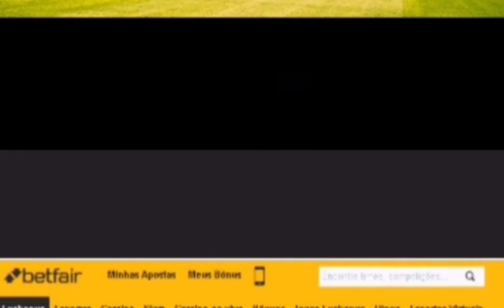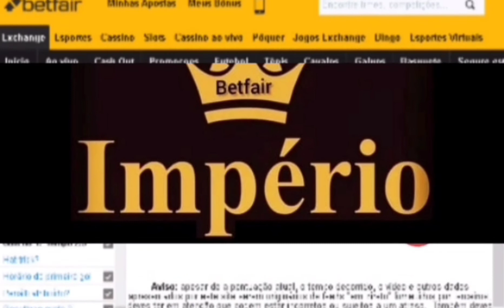🇵🇱 Stal Mielec x Zaglebie 🇵🇱 1° Investimento do dia. 18/Out/2021 +detalhes na descrição. ⬇️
Campeonato Polonês
🇵🇱 Stal Mielec x Zaglebie 🇵🇱
Hoje Seg 18/Out/2021
Nosso 1° Investimento do dia. Pontapé Inicial às 13:00h. Nosso investimento será contra o resultado de mais 2.5 gols no HT. Jogo com previsão de menos 3.5 gols FT. Atenção investimento recomendado somente para operadores que tenham posse de banca de no mínimo R$1000 reais ou $1000 pra cima com gestão. Só invista o que você possa perder e não vai lhe causar prejuízo na sua renda familiar. Oferta de boas-vindas para novos clientes da betfar. Para garantir sua oferta, acesse este link e abra sua conta na maior bolsa esportiva do mundo e ganhe $120 dólares no seu primeiro depósito. Se inscreva em nosso canal no YouTube e tenha as melhores entradas de investimento nos jogos do dia nos mercados bem analisado e indicado com alta probabilidade de acerto e assim obter lucros com segurança do seu investimento no jogo e mercado selecionado.